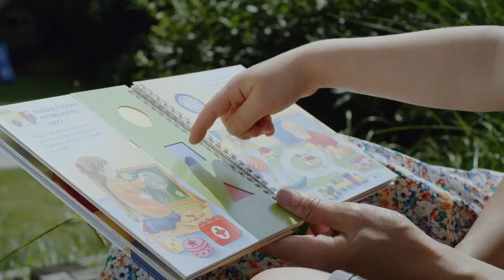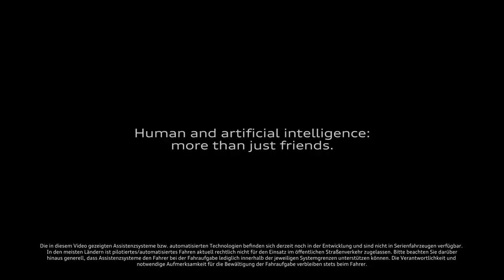01 Audi e tron Sportback Concept